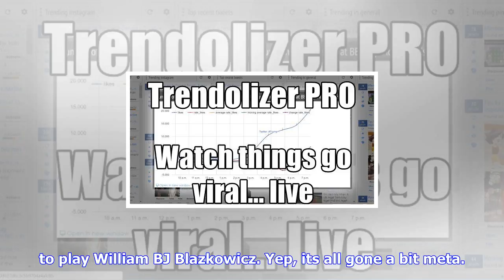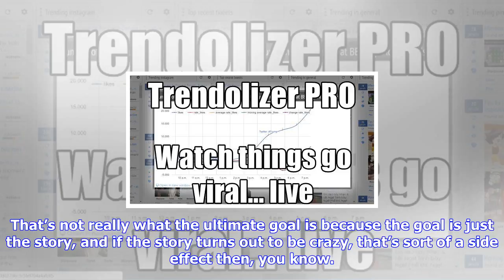Breaking News | Wow, wolfenstein 2: the new colossus really went there (spoilers ahead)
Wow, wolfenstein 2: the new colossus really went there (spoilers ahead)

Nothing about Wolfenstein 2 The New Colossus is in danger of being too subtle, and this unbelievable...